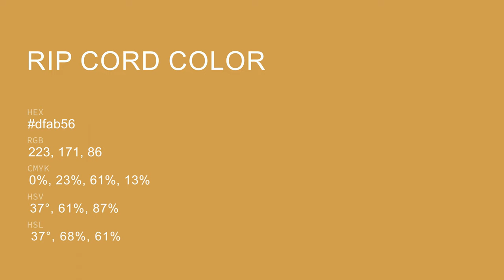Rip Cord color dfab56 hex color - Yellow color - Cool color dfab56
What color is Rip Cord ? dfab56 hex color - Yellow color - Cool color dfab56

Hex dfab56 Color Code is also known as Rip Cord color.

Hex dfab56 Color code in RGB color code model is created after adding 87.45% red color, 67.06% green color and 33.73% blue color.
Hex dfab56 Color code in CMYK color (process color) code model is generated after subtraction of 0% cyan, 23% magenta, 61% yellow and 12% black.